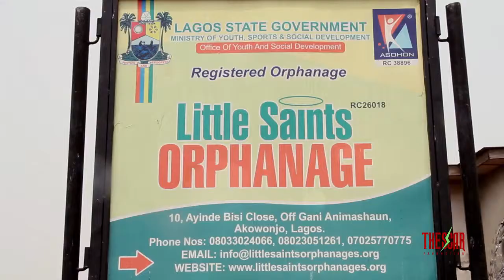Queen Bethia and the Kids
Watch how Queen Bethia has been showing love to the orphans for 13 years in a row. SONG BY KING JOSH -  IJO BUGATTI